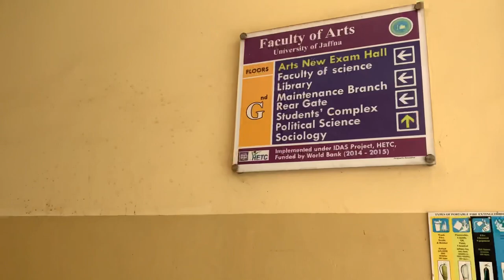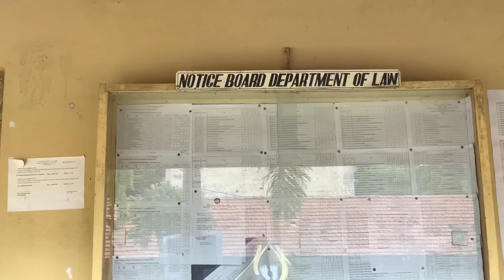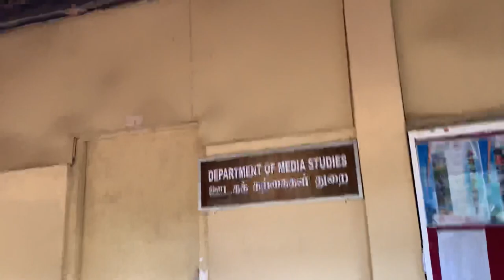LAW FACULTY කොහෙද තියෙන්නේ university of jaffna | Campus lifestyle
Hi, My sweet Family
Welcome to my arshadwox channel 😍

This is my diary. I’m uploading all my experiences happiness and sorrows in this channel. I hope you guys enjoyed this video and if you do please give it a like , share, and don’t forget to SUBSCRIBE to arshadwox .IF YOU HAVE’NT ALREADY AND JOIN THE FAM❤️🌸☺️